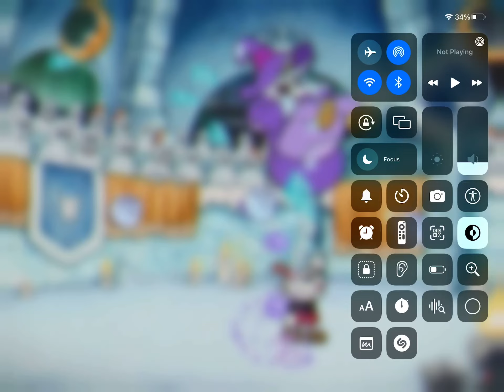Mortimer Freeze Part 1